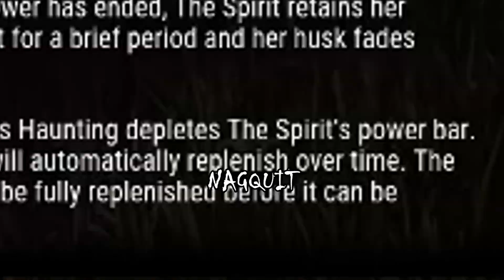QUIT SIYA IHH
clips lang